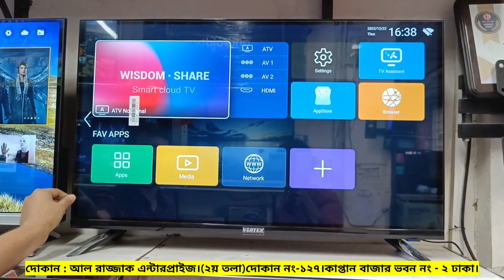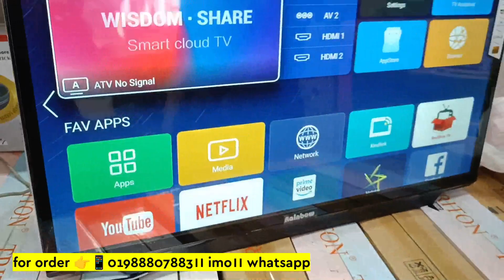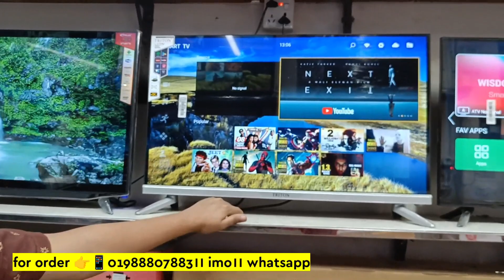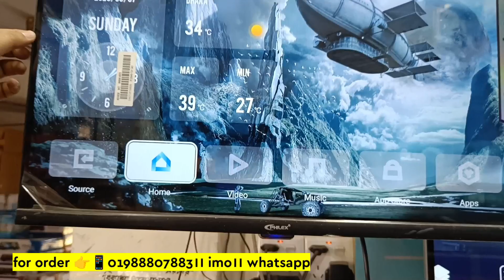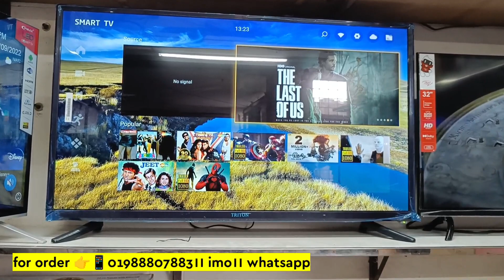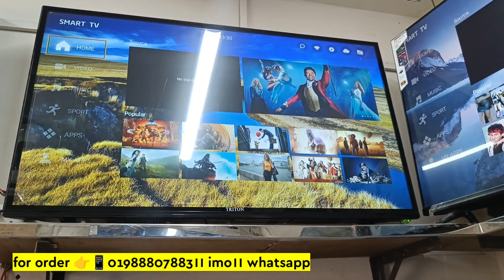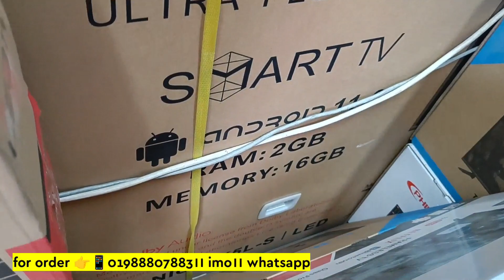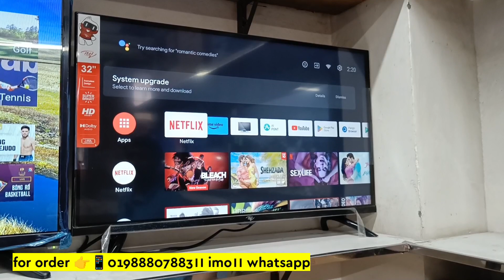Tv Price In Bangladesh। LED Tv। Smart Tv Price In Bangladesh। Tv Price In BD। Smart Tv।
Search Quarries:
smart tv
led tv
4k smart tv price in bangladesh
vision tv
vision led tv
android tv
android tv price in bangladesh
টিভির দাম

দোকান : আল রাজ্জাক এন্টারপ্রাইজ।(২য় তলা)দোকান নং-১২৭।কাপ্তান বাজার ভবন নং - ২ ঢাকা।